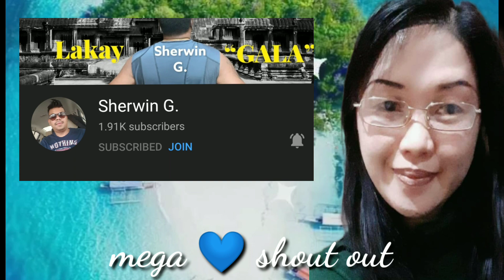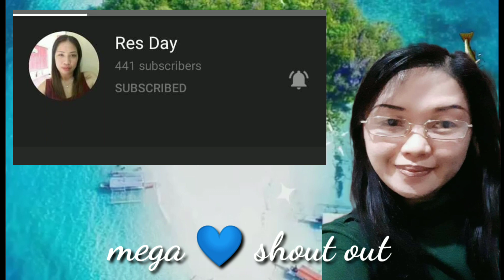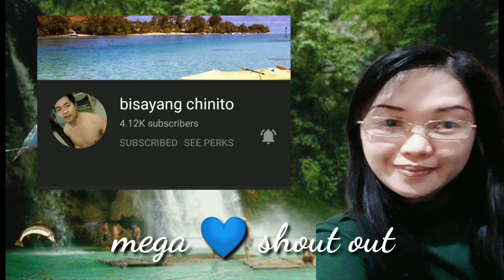[4k] Amazing Beautiful Nature with animation by: [indayMYLATv]